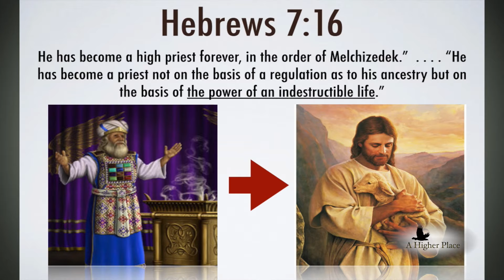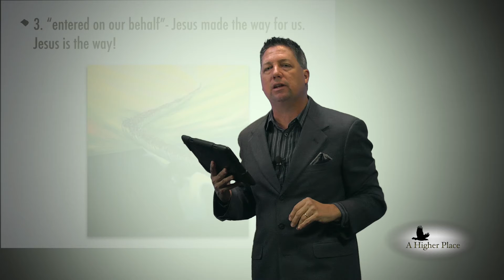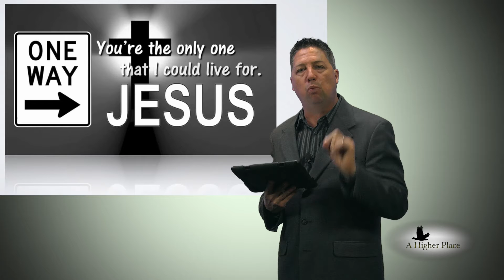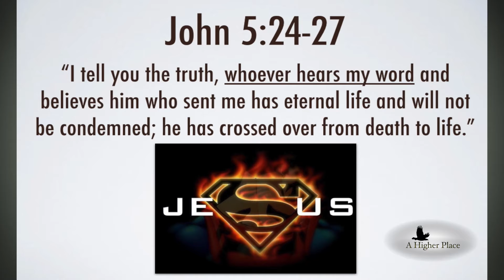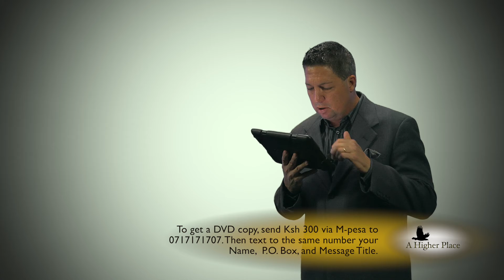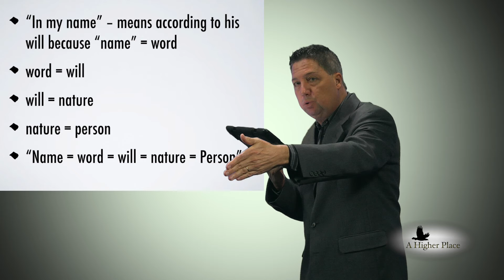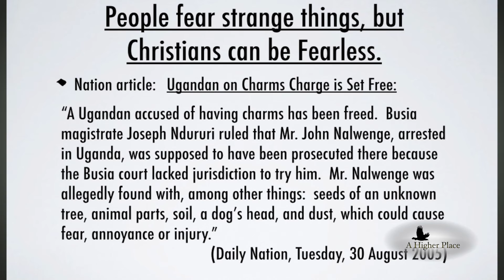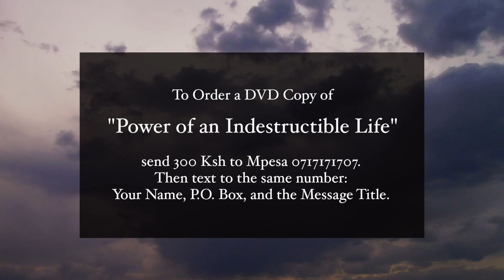power of indestructible life A HIGHER PLACE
A HIGHER PLACE